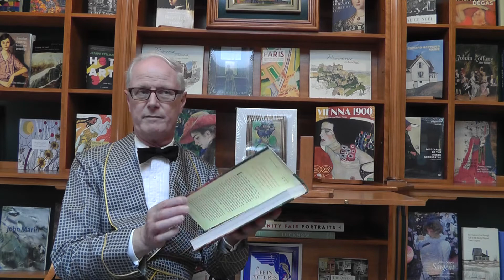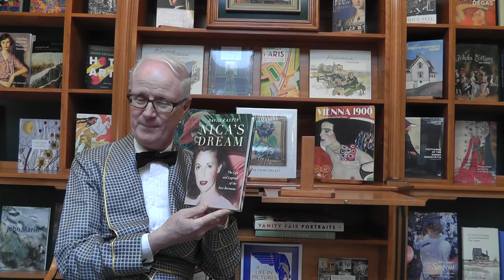Nicholas Hoare reviews "Nica's Dream" by David Kastin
Kathleen Rothschild was born in Britain in 1913 to a world of wealth and elegance. Potty about fast cars, planes and a baronial pilot in the French resistance, she drove battlefield ambulances in the First World War before upping stakes, moving to New York and switching allegiance to a Rolls and a Bentley.

It was in music, however, that she found her true calling, in the burgeoning jazz clubs of her newly adopted town. Serving as mentor, muse and devoted admirer to a formidable array of iconic musicians, especially Thelonius Monk, she hosted legendary all-night jam sessions in her elegant digs, facing down the relentless racism of the fifties, and forged a racy reputation of her own (Charlie Parker died in her hotel suite). Many of her exploits remain discreetly concealed by her family, but if this fascinating biography is anything to go by, her known life, surrounded by beat writers, jazz musicians and abstractionists, was truly one of a kind.

One does not have to be a jazz fan to enjoy this book. David Kastin has not put a foot wrong.

FOR MORE VIDEO BOOK REVIEWS.